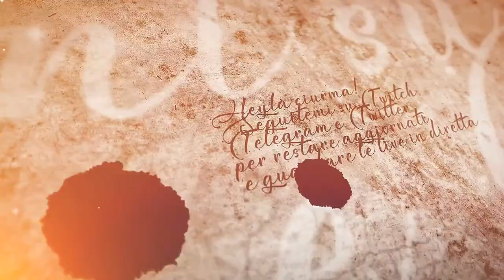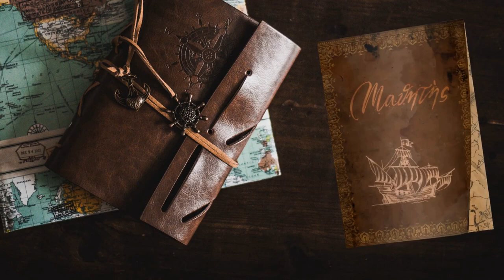Torniamo da Caustantin - #50 Expeditions: Viking gameplay ita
Riportiamo Myrddin nella civiltà.